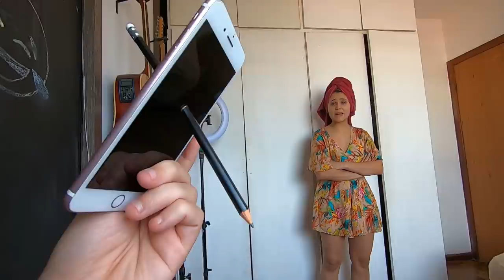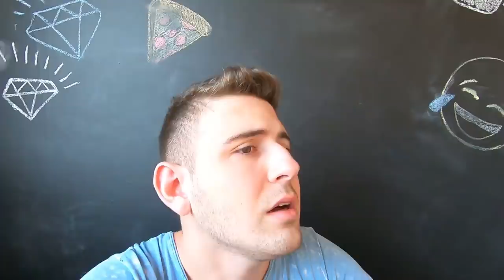FUREI O CELULAR DA MINHA NAMORADA COM UM LÁPIS!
Nesse vídeo eu trollei minha namorada fingindo que furei o iphone dela com um lápis bem no meio!